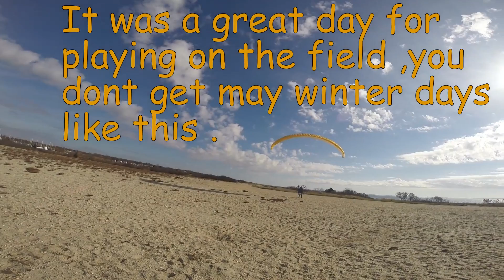Thanksgiving day 2015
This is a long video of some great thanksgiving day flying conditions .If you get bored ,well too bad . I had a great time . jejeje